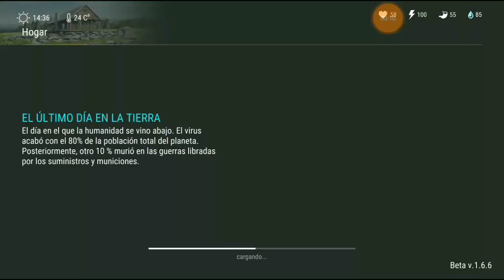Actualuzacion 1.6.6 Nada Importante. Dejaron Las Escobas!! / Last Day On Earth: Survival